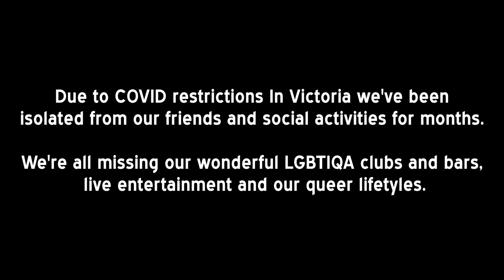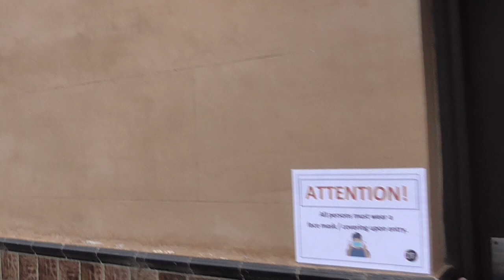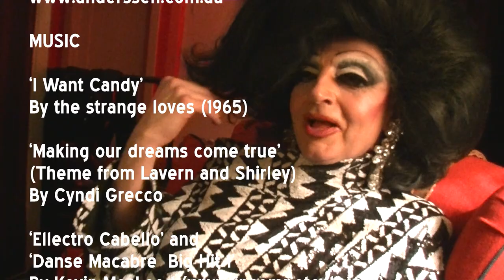1. Backstage with Ron Walker/Miss Candee - Escape From Lockdown 2020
The man behind the drag reflects on life after COVID lockdown. ‘I Want Candy’ By the strange loves (1965); ‘Making our dreams come true’ (Theme from Lavern and Shirley) By Cyndi Grecco; ‘Ellectro Cabello’ and ‘Danse Macabre – Big Hit 1’ By Kevin MacLeod Licensed under Creative Commons: By Attribution 3.0 ; Any other music was played live at a licensed venue and was incidental to filming.